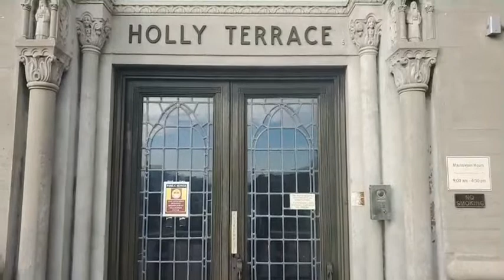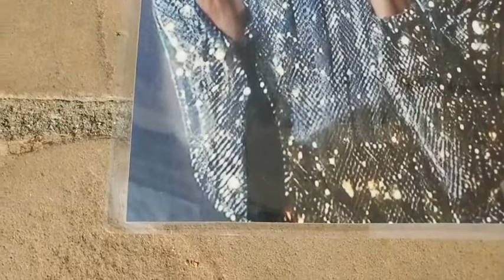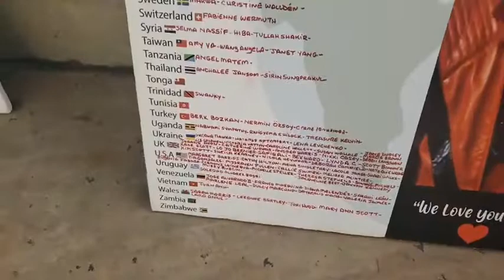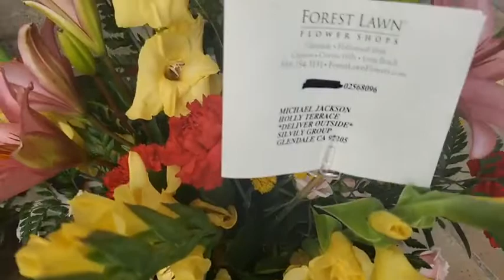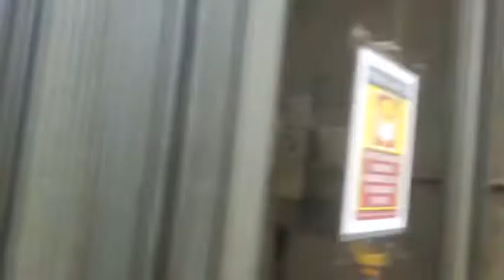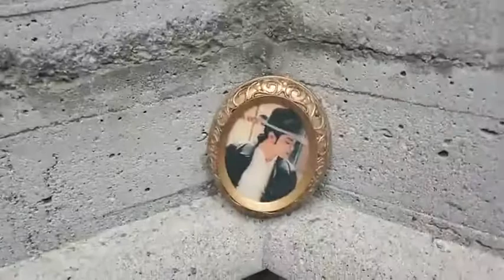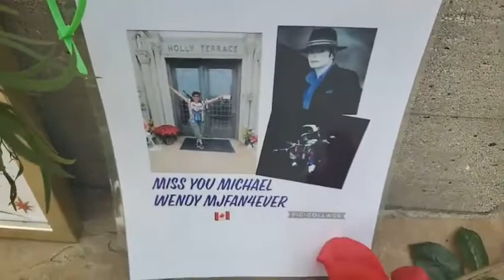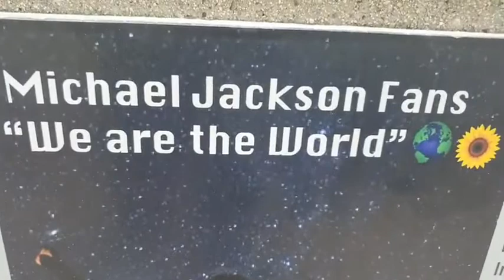Michael Jackson Christmas week 2021 Michael Jackson MJ king of pop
Christmas week 2021 Forest Lawn